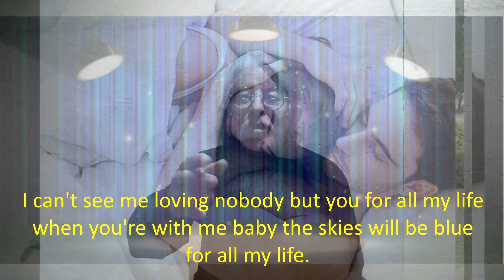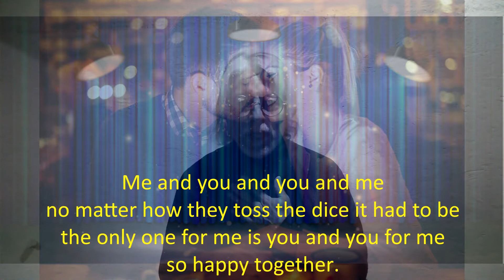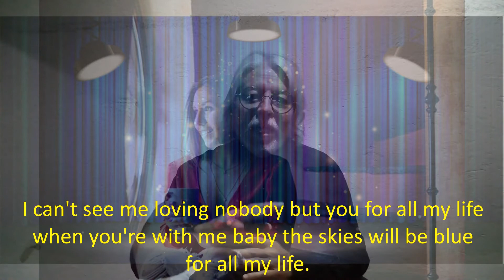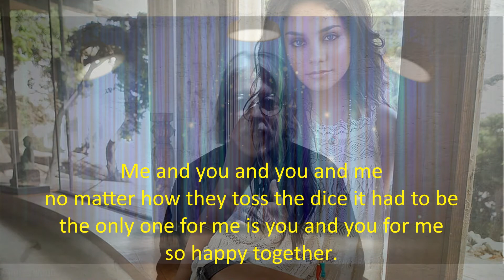Yennaro: So happy together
The Turtles
Traducción Español: Yennaro
Subtítulos en Inglés